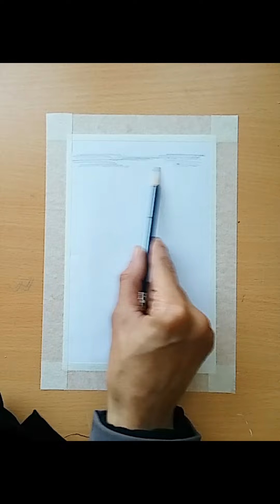simple drawing with pencil 2